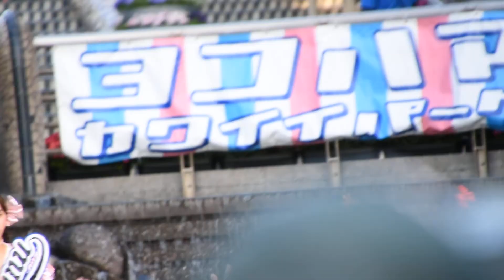ベボガ！(虹のコンキスタドール黄組)④ヨコハマカワイイパーク④＠横浜山下公園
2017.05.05ベボガ！(虹のコンキスタドール黄組)④横浜開港記念みなと祭ヨコハマカワイイパーク④＠横浜山下公園